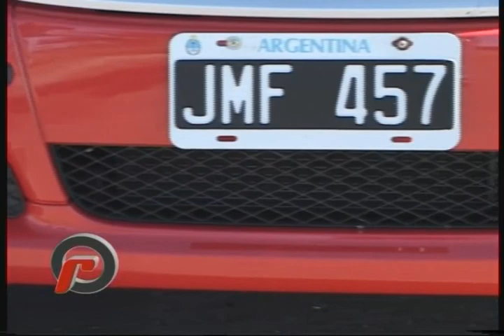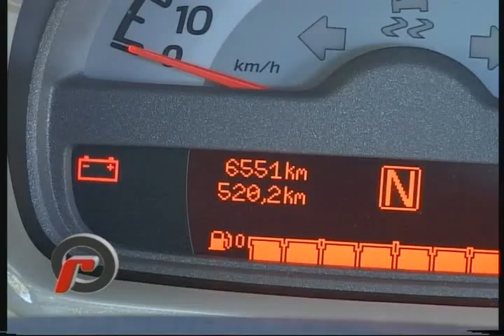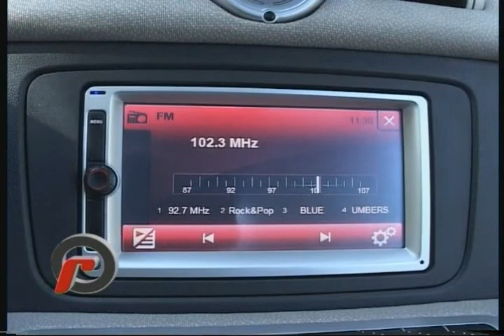Smart Coupé + CCA - Capítulo I (27 de Abril)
En esta oportunidad, Roberto Nemec nos acerca el Smart Coupé en un test sin desperdicio. Asimismo, entrevista a Alberto ´Príncipe, presidente de la Cámara de Comercio Automotor.